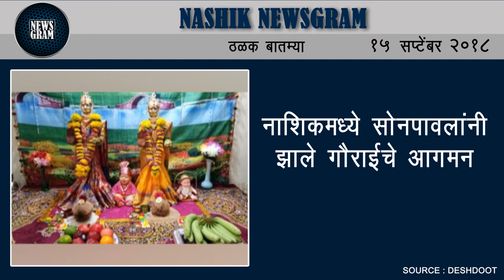Nashik Newsgram | Nashik News | Today's News Headlines | 15 September 2018